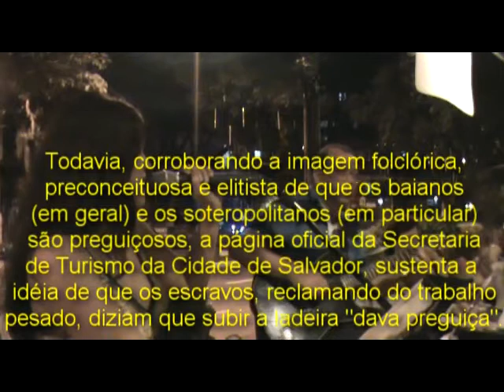LADEIRA DA PREGUIÇA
Ladeira da preguiça, com  Amélia Barretto, no Wunderbar Kaffee em 07/01/2012.
Anexadas algumas informações a respeito da origem do nome "Ladeira da preguiça".